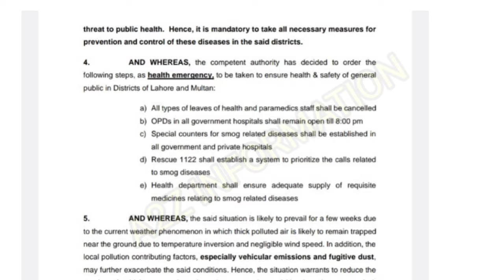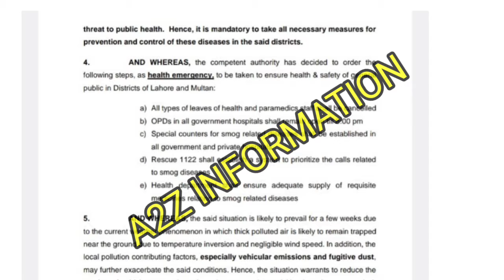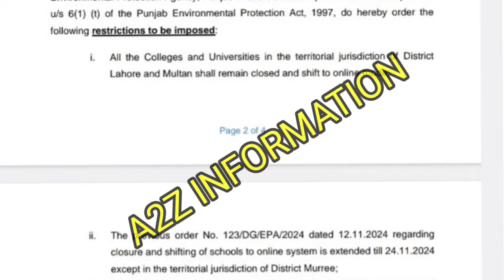Schools, colleges and universities are closed in punjab |All schools closed in punjab due to smog